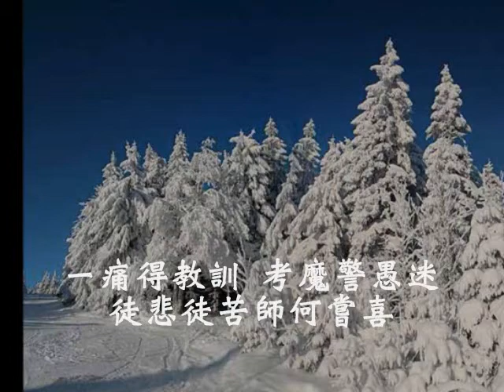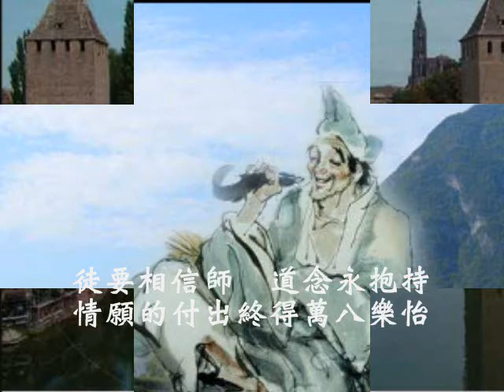國語善歌-其實不想走(善氣化戾氣)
活佛師尊慈訓  善氣化戾氣  調寄:其實不想走

徒總是覺醒在 這樣動盪時期  才會想起母慈意　一痛得教訓 考魔警愚迷　徒悲徒苦師何嘗喜
徒可知明師指 一金線歸路引　等待賢徒腳跟進　眾仙皆打氣 盼賢能成器　白陽的修士　豈可因此懼
悲愿善氣　聚仁愛化乖戾同心協力　赴分耕分耘分穫　徒要相信師　道念永抱持　情願的付出　終得萬八樂怡